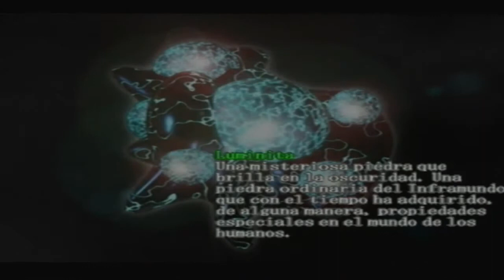Walkthrough - Devil May Cry - Mision #15